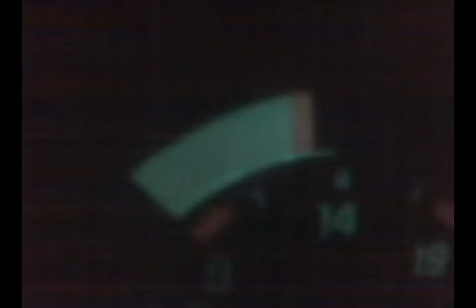weird electrical issue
my volt gauge twitching all over the place